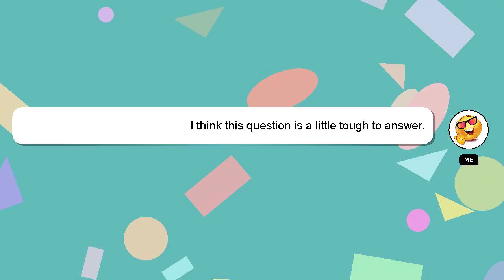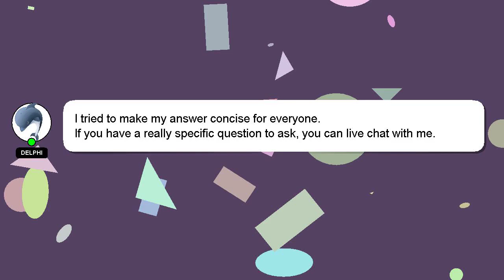How to hold pike?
An introduction to myself in a few words, Hi, my name is Delphi, nice to meet you. I am at your disposal to help you with any questions you have. - How to hold pike?

I welcome your comments and chats if you have more detailed queries. Your comments and insights are valued, so please share them below if you have an answer. Providing an answer will be acknowledged and appreciated with a 'heart' from me.

*2 What we are experimenting :*